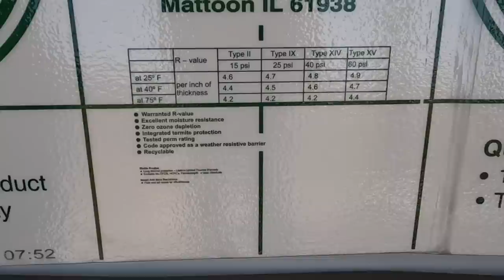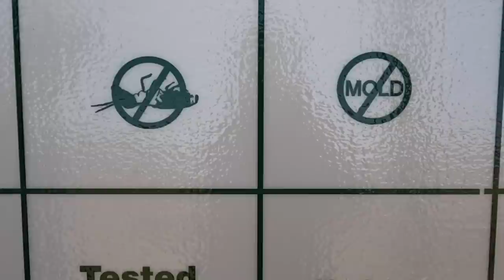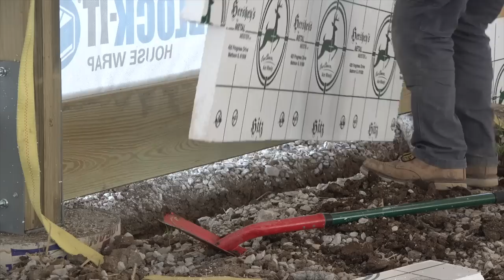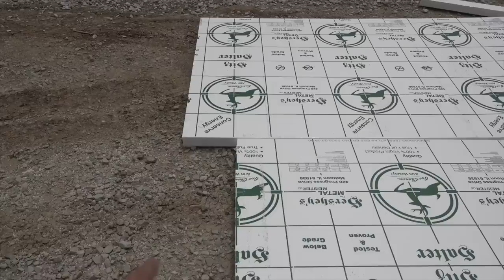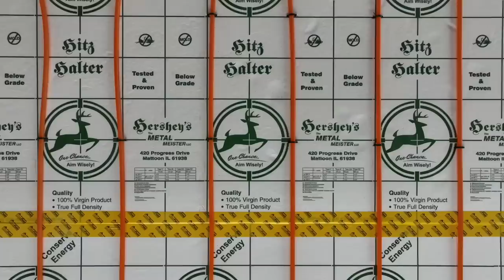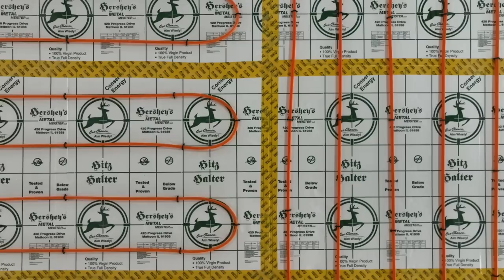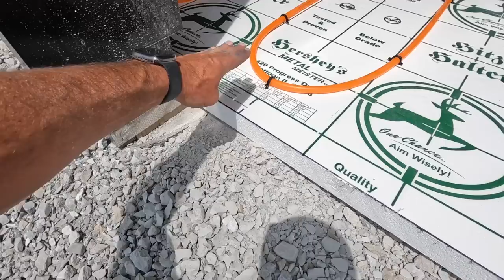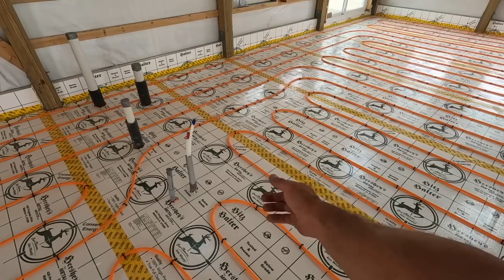Perfect Below Grade Insulation | Hitz Halter | Insulation + In-Floor Heat Install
Hitz Halter is the #1 product for all radiant floor applications. It is insect-resistant, water-resistant, and made from 100% virgin material. Hitz Halter is user-friendly, storage-friendly, and has a variety of features that make it ideal for any application.

4' X 24' Fanfold Design
6" X 6" Inch Grid
3mil Film Layer Each Side
Preventol® Termicide
100% Virgin Material

to get a quote and learn more about the insulation.

0:00 Product Info
5:33 Frost Protection
7:34 Below Slab Insulation
13:15 Radiant PEX
14:39 System Overview
26:38 Product Review

Search Our Website By Project or Room
MRPostFrame.com

Amazon Store | Project Tools Listed by Category

Thanks for stopping by our channel! We are self building our family of 5 a post frame barndominium in Iowa along with the life we’ve always dreamed of.

The goal of our channel is to inspire others to build their dream by providing education on construction and an in depth look at how we’ve gotten to this place.

P4ZT8L4FTZ5DWNIG
PXD6GTU12NKNSPHZ